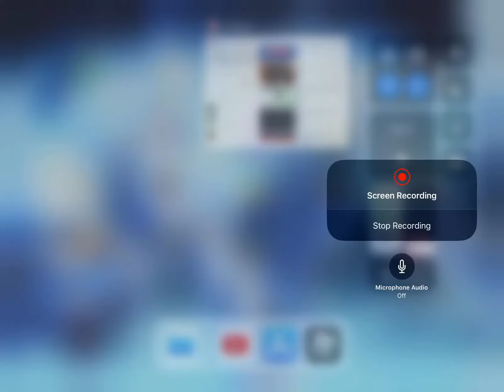does not make sense